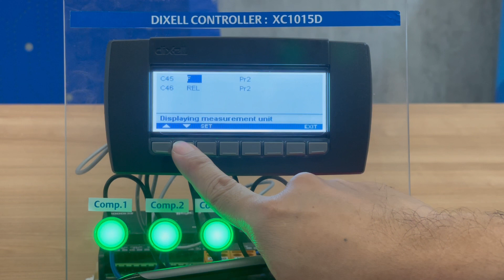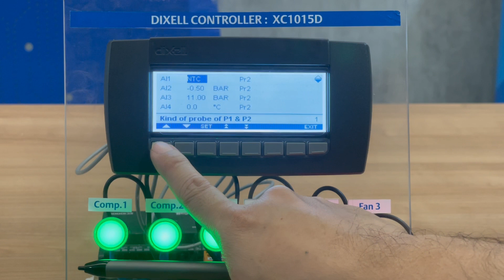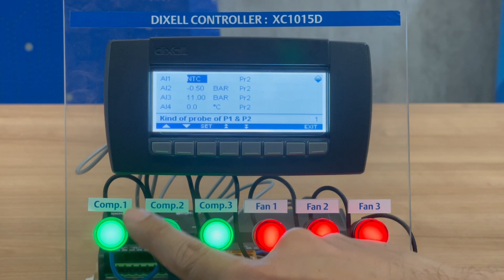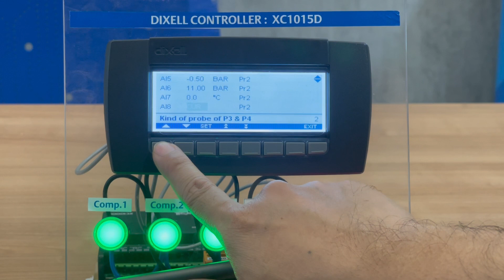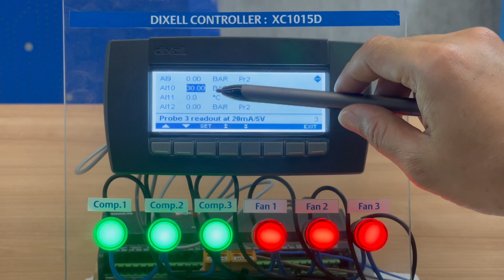XC1015 : การตั้งค่าหน้าจอ Display